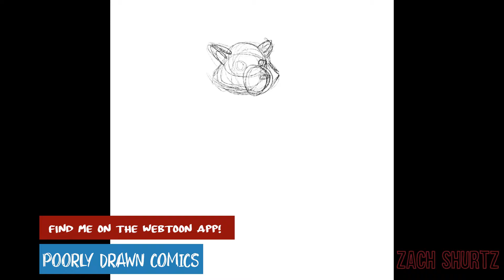Rocket Fan Art + Update